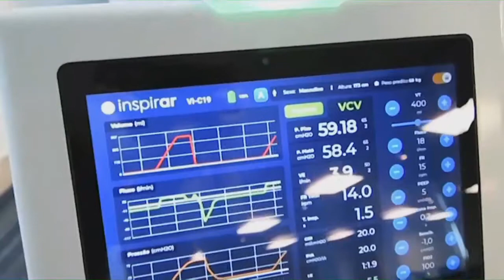Mais leitos de UTI Covid e 100 novos ventiladores mecânicos